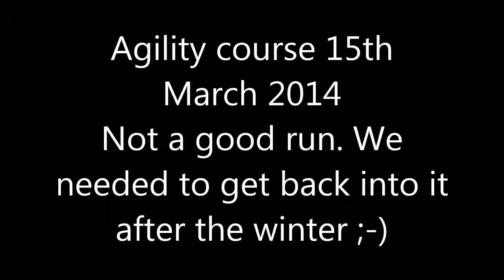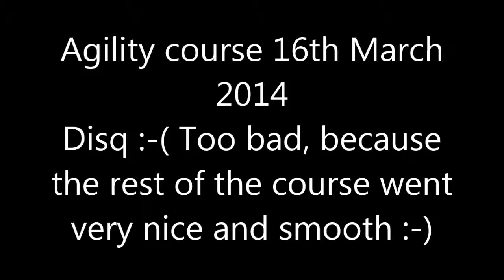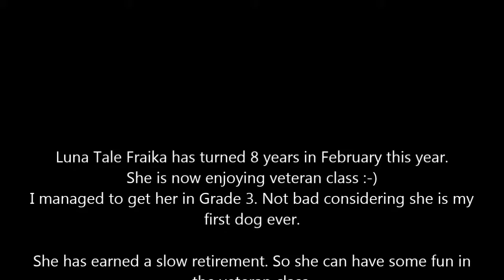Fraika Agility Molenheide Weekend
Agility fun :-)